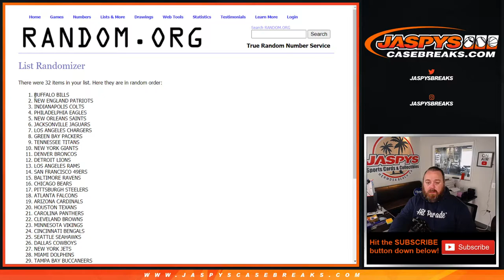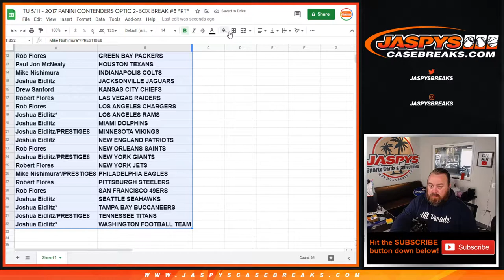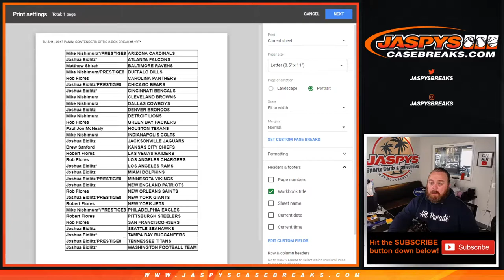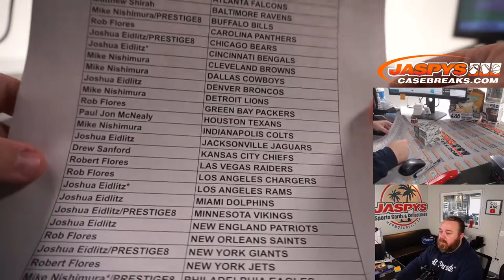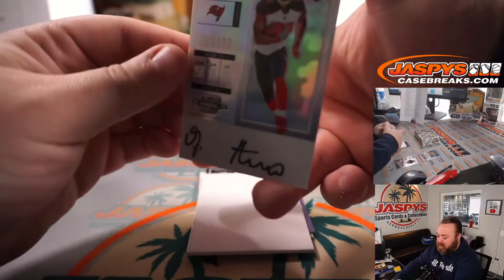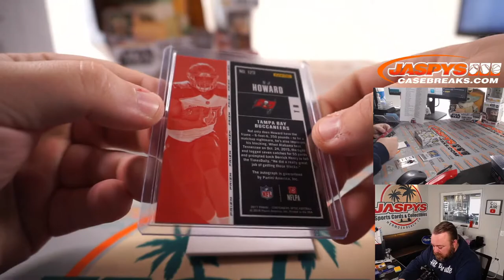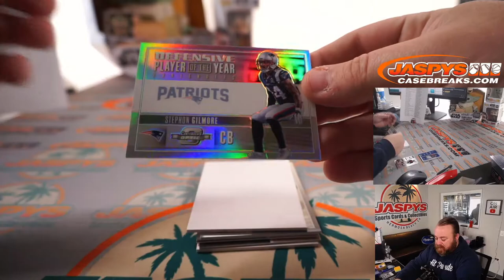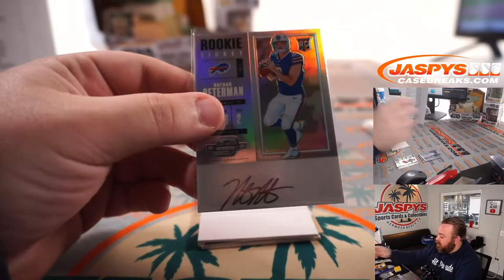TU 5/11 - 2017 PANINI CONTENDERS OPTIC 2-BOX BREAK #5 *RT*